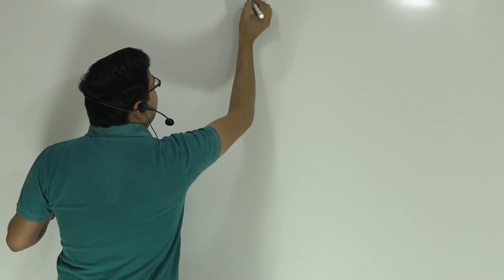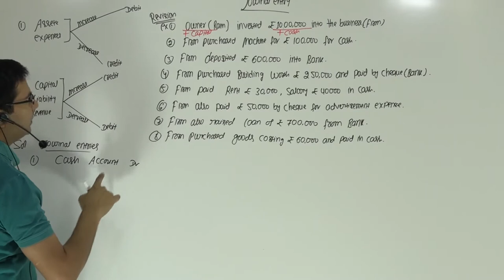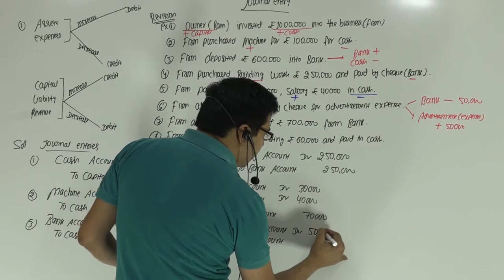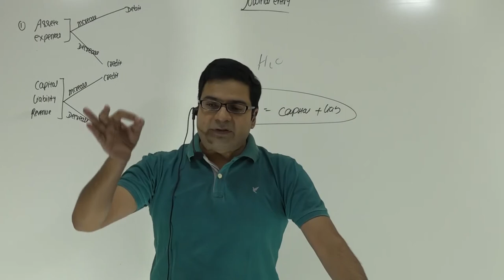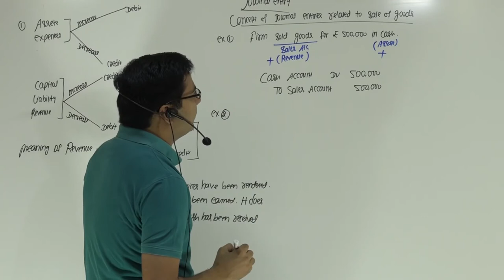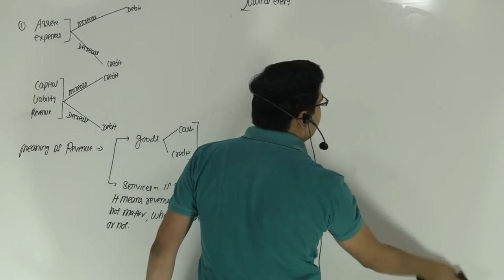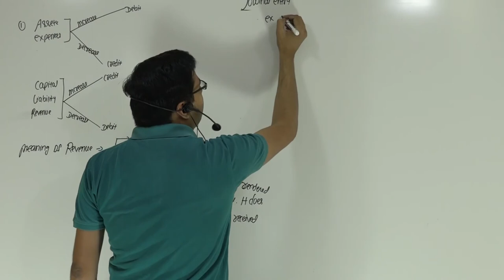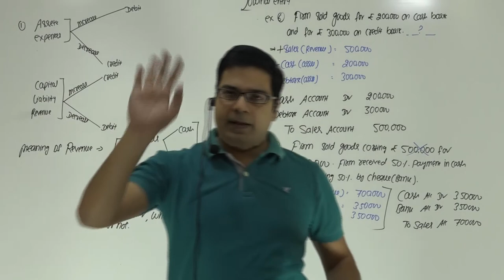Journal Entry | Lecture 4 | By CA/CMA Santosh Kumar